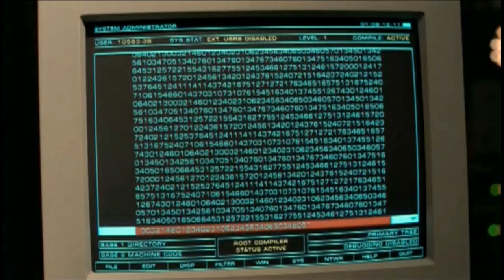Stargate SG1 - Learn Ancient With O'Neill (Season 2 Ep. 15) Edited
Clips from The episode "The Fifth Race"